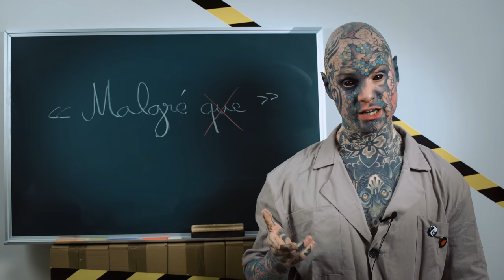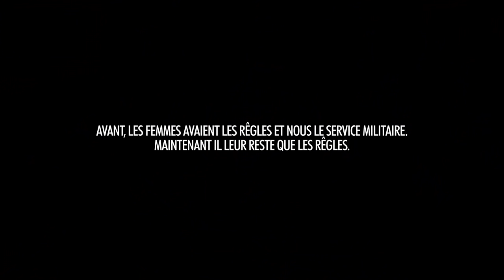BADNEWS #118 TUÉ POUR DES CHAMPIGNONS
Boitier : AORUS AC300G
CPU : Intel i7-10700
Carte mère : AORUS Z490 Ultra
RAM : AORUS RGB Memory 16GB (2x8GB) 3600Mhz
SSD: AORUS 1To SSD Nvme Gen4
Carte graphique : RTX 3080 MASTER
Alim : AORUS P850W
Watercooling : AORUS AiO Cooler 280

Chaise : AORUS AGC300
Clavier : AORUS K9
Souris : AORUS M5
Tapis de souris : AORUS AMP 900
Ecran 1 : AORUS FI27Q
Ecran 2 : AORUS FI27Q

UN GRAND MERCI AUX DONATEURS de FEVRIER